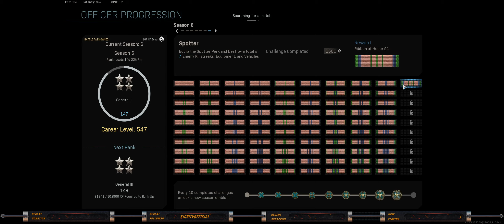Call Of Duty: Modern Warfare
-Alaplap: Asus Rog Strix B450-F GAMING
-CPU: Ryzen 5 3600
-CPU Cooler: NZXT Kraken X72
-Ram: G.Skill Trident Z RGB 2x16Gb 3200Mhz
-VGA: Asus Rog Strix GTX 1070 8GB Gaming OC
-SSD: Kingston 250GB SKC2000M8/250G M.2 NVMe SSD
-SSD: Samsung 500GB 970 Evo Plus MZ-V7S500BW M.2 SSD
-SSD: Kingston 240 GB
-HDD: Toshiba 1TB 7200rp 64mb
-Táp: FPS Hydro G 650W
-Ház: Thermaltake View 32 Tempered Glass RGB Edition
-Billentyűzet: Asus Rog Claymore
-Egér: Asus Rog Gladius II Origin Call of Duty Edition
-Fejhallgató: Asus Rog Fusion 500
-Monitor: LG 29UM69G-B